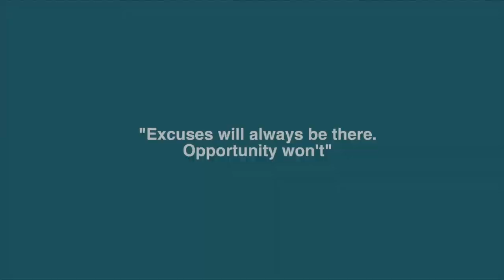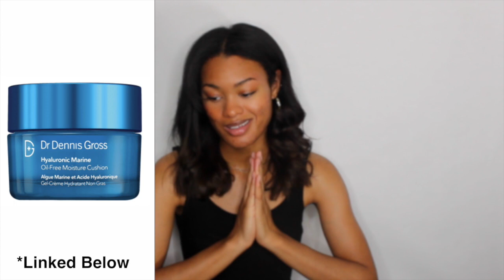Pantothenic Acid for Acne Update | 2 Months on Pantothenic Acid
Hey homies! Here's my Pantothenic Acid update! I've been taking Pantothenic Acid (vitamin B5) for about two months now and have experienced a rollercoaster of a ride with my acne. However, I can say the end result with Pantothenic Acid has been so far positive. I've been able to get rid of my acne fast. I've struggled with cystic acne on and off since I was 18 years old and learned that it is hormonal acne. Pantothenic Acid  the first thing I've ever taken that has gotten rid of my acne this fast! Make sure to talk to your doctor before taking Pantothenic Acid and feel free to do you own additional research to see if Pantothenic Acid is right for you.

Be sure to check out my first video I did about my experience with Pantothenic Acid:

Products Mentioned:

Nutricost Pantothenic Acid (Vitamin B5) 500mg, 240 Capsules (NEW Pantothenic Acid vitamins I take):

NOW Supplements, Pantothenic Acid (Vitamin B-5) 500 mg, B-Complex Vitamin (Original ones I used):

Dropi Pure Icelandic Cod Liver Oil - Extra Virgin 220 ML (I purchased the 60 capsules for about $30):

Pure Encapsulations - Zinc 30 - Zinc Picolinate (30 mg.) Highly Absorbable Hypoallergenic Supplement for Immune Support* - 60 Capsules:

One A Day Multi Gummies, Women, 230 Count:

PRO-15 Advanced Strength Probiotics with Kiwi Extract - 15 Strains -30 Once Daily Tablets - 15x More Survivability with Patented Delivery Technology:

Cetaphil Pro Oil Removing Foam Wash, 8 Fluid Ounce (Pack of 3):

DIM Supplement 200mg - DIM Diindolylmethane Plus BioPerine 60-Day Supply of DIM for Estrogen Balance, Hormone Menopause Relief, Acne Treatment, PCOS, Bodybuilding:

Dr. Dennis Gross Skincare Hyaluronic Marine Oil-Free Moisture Cushion:

Camera I use

Lighting I use: